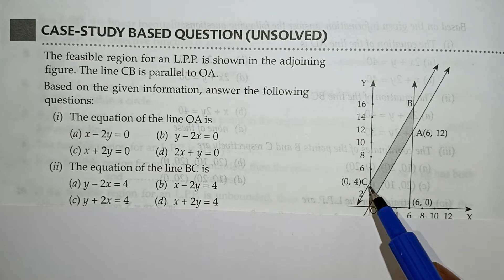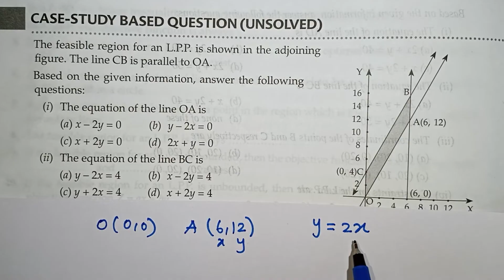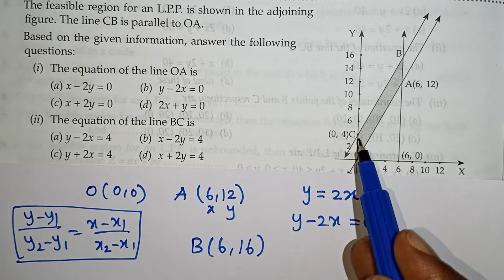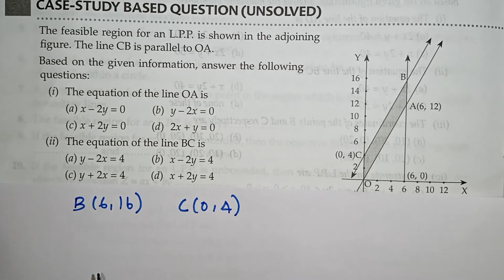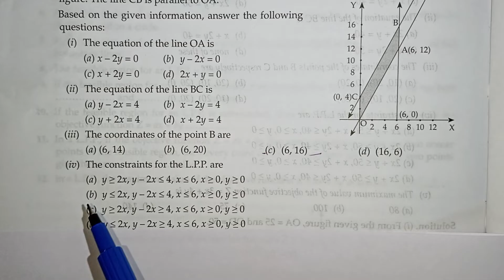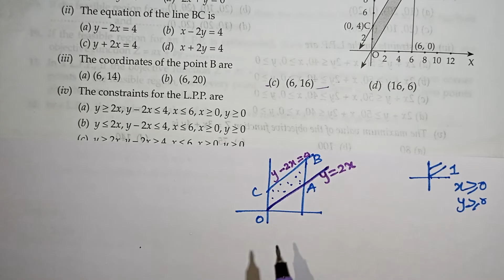Class 12 Linear Programming Case Study Questions in Tamil / General and Applied Mathematics in Tamil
Class 12 Linear Programming Problem and it's Mathematical Formulation in Tamil / Cbse Class 12 Applied Maths In Tamil / Kalvikan